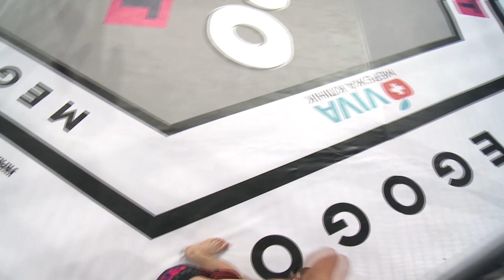Vitaliy Yakimenko - Albert Meliksetian: WWFC 20